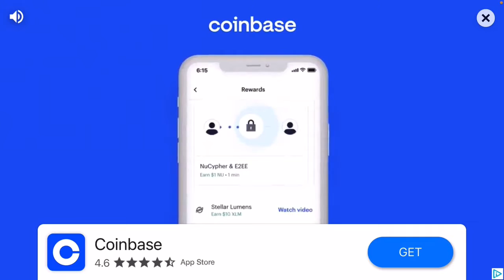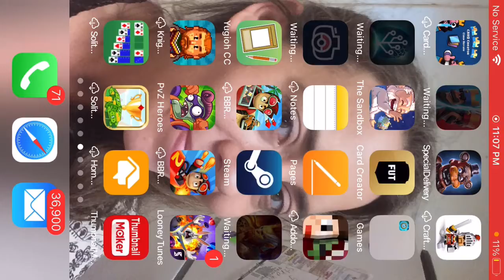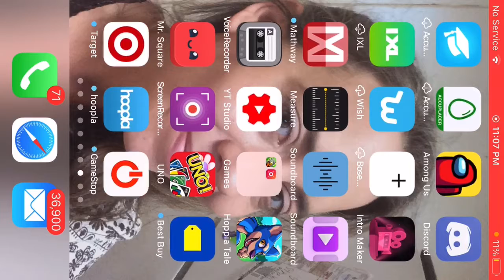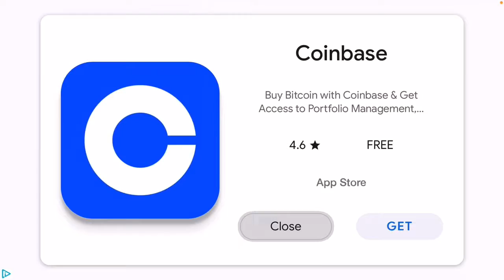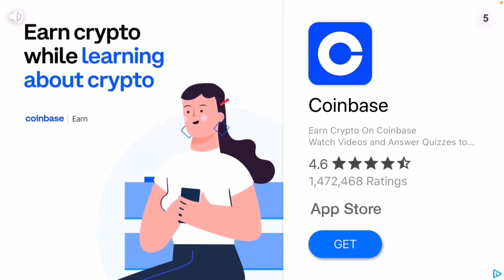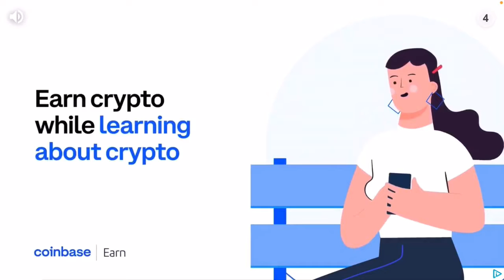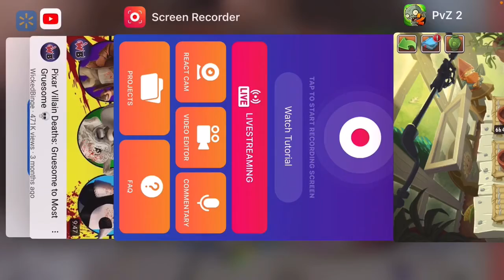PvZ 2 Part 2 - T&T: Torches and Tombs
Hi